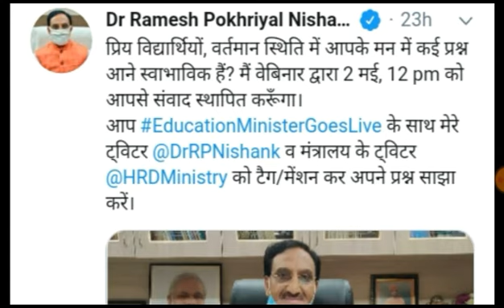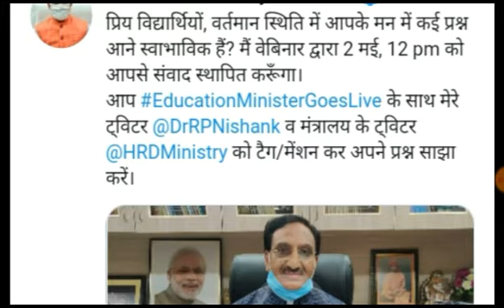Board Exam Updates Today | Ask Your Questions | EducationMinisterGoesLive | MHRD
Hello Students You can ask your Questions directly from Education minister regarding Board Exams Updates Today. On Twitter EducationMinisterGoesLive Dr. Ramesh Pokhriyal Nishank will come live in a Webinar to answer your questions.